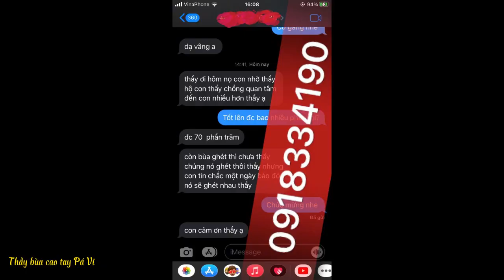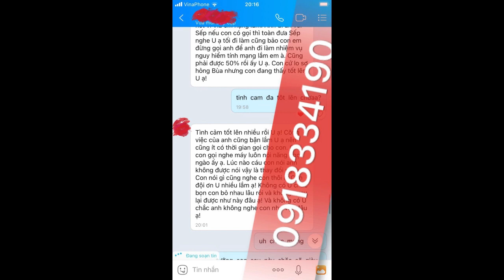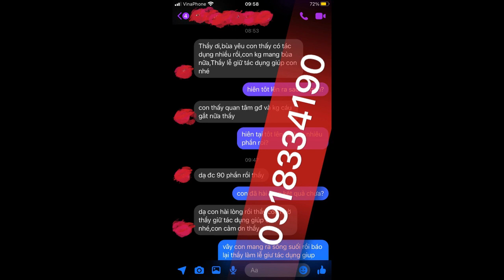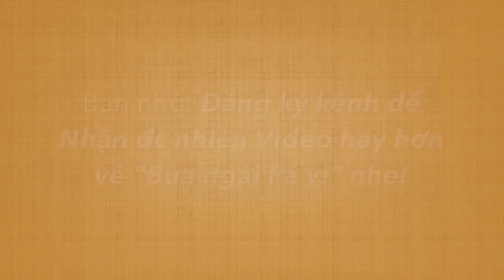Xin phép bán nhà ở đâu linh nghiệm nhanh chóng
Hiện nay, rất nhiều người đang muốn bán nhà nhưng không sao bán được do sự thiếu hiểu biết về luật âm. Vậy xin phép bán nhà ở đâu linh nghiệm nhanh chóng.
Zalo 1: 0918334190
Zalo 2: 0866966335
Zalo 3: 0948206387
Facebook: Thầy Bùa Pá Vi  (hoặc tìm: 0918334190)
Nhắn tin – Không gọi: 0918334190